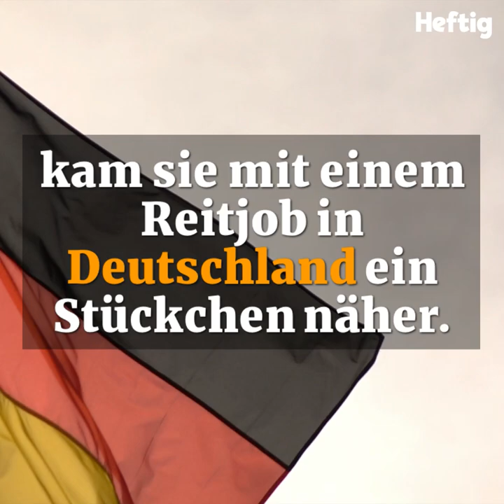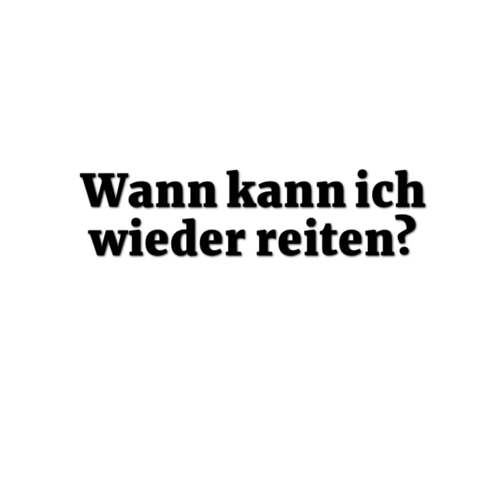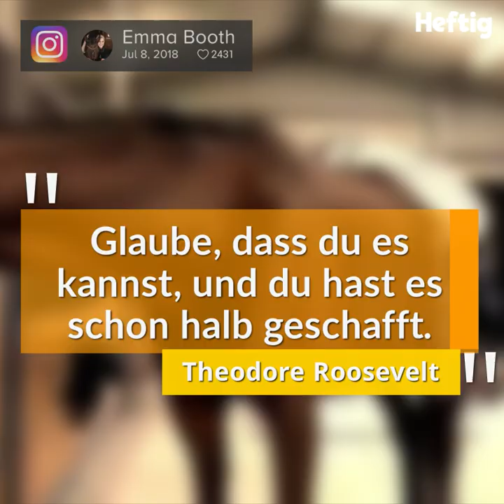Was die 27-Jährige auf dem Pferd macht, ist nicht zu fassen!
Sie hat das Reiten nach einem heftigen Unfall einfach nicht aufgeben wollen! 🐎